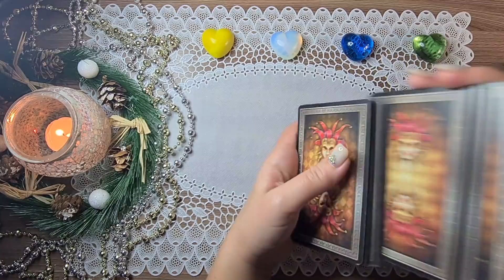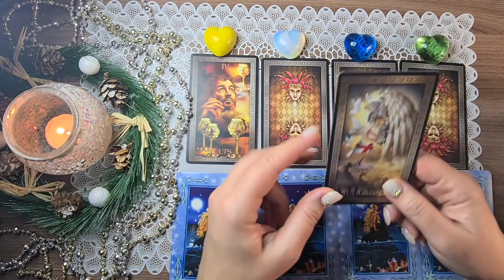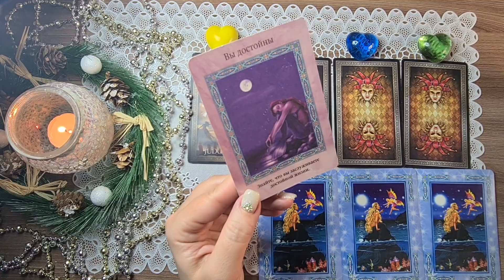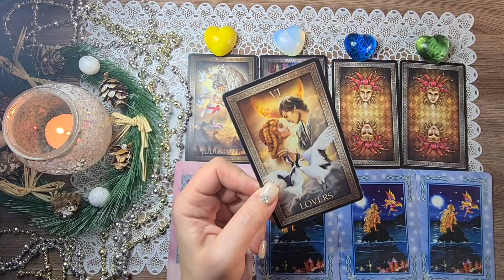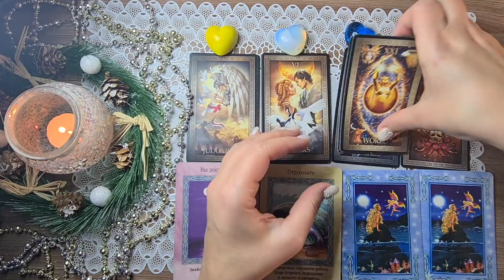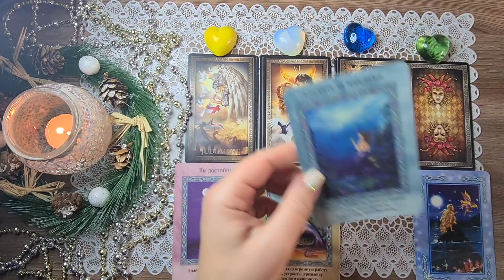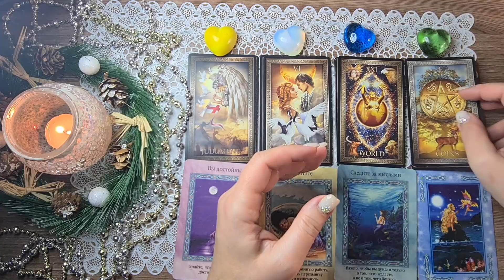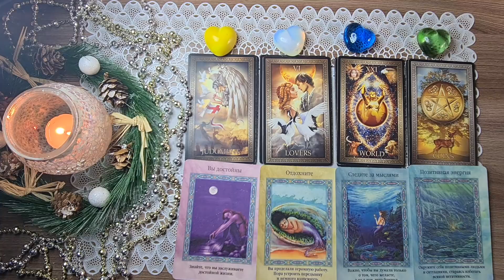ЧТО ПРИНЕСЁТ НОВЫЙ 2021 ГОД? ЧТО ЗАБЕРЕТ СТАРЫЙ ГОД? Таро Онлайн Расклад Diamond Dream Tarot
РЕЖИМ ПЕРЕПИСКИ!

Предлагаю вам расклад на тему: ЧТО ПРИНЕСЁТ НОВЫЙ ГОД? ЧТО ЗАБЕРЕТ СТАРЫЙ ГОД?

1 - 02:32
2 - 06:13
3 - 09:49
4 - 13:45